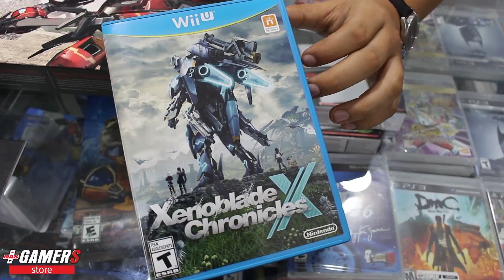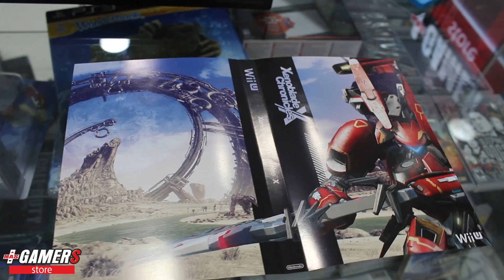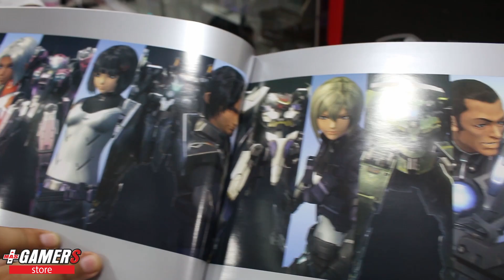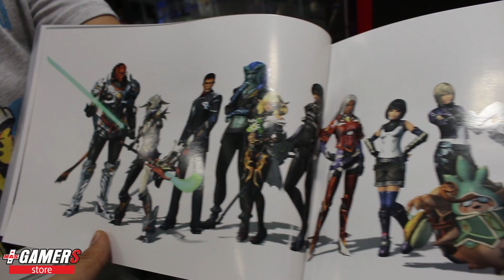Unboxing Xenoblade Chronicles X Collector's Edition - MásGamers Store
Nuevo unboxing, si otra más en esta semana, esta vez de la edición de colección de un juego muy esperado, se trata de  Xenoblade Chronicles X, una gran exclusiva de Wii U y un juego muy esperado por los fan de esta saga, y como recordarán, este juego se vio por primera vez desde el anuncio de Wii U. Chequen nuestro  Unboxing, y disculpen el sonido de fondo, es elsonido del ventilador que Jeos se olvido apagar, ademas que tenia calor mientras presentaba el producto, y recuerden que la cámara y edición fue realizada por mi, Erick Paz, y no me juzguen por usar el efecto de teleport de Star Trek para la aparición del producto ya se me hizo "cool" colocarlos y no me juzguen por usar "cool" también. Recuerden ver hasta el final para ver los bloopers.